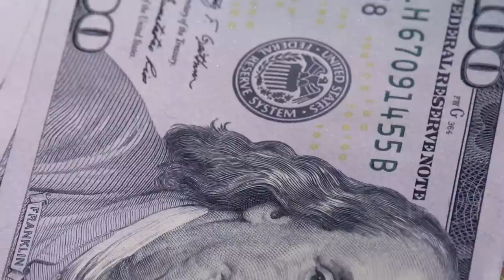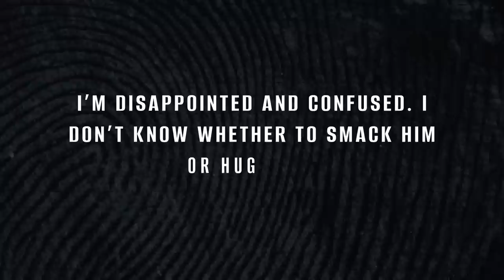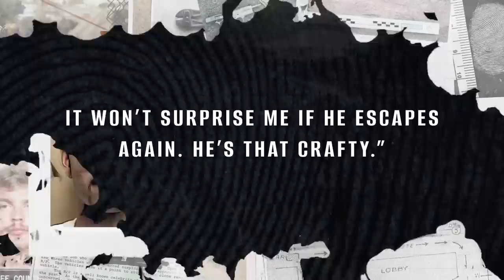The "Roofman": The Bizarre Story of the Bandit Who Lived in a Toy Store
Get a 1 year supply of immune-supporting Vitamin D3K2 & 5 travel packs FREE with your first purchase!